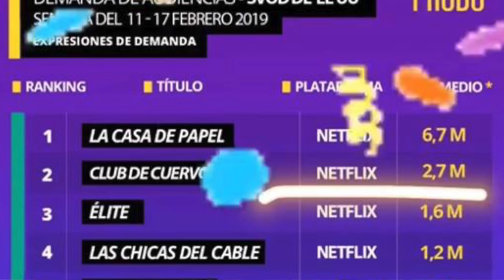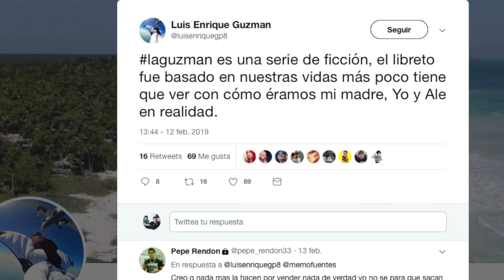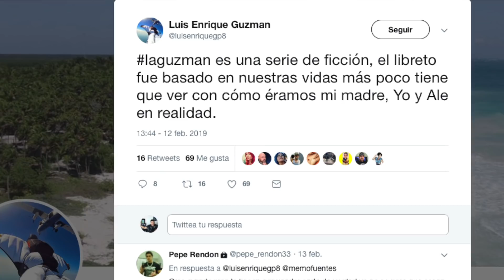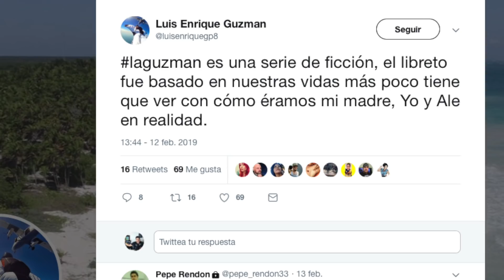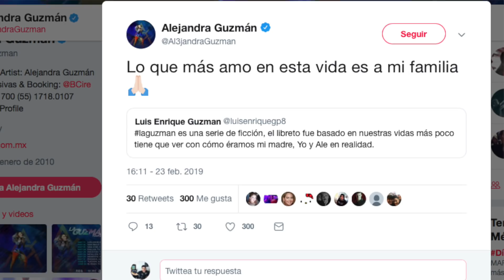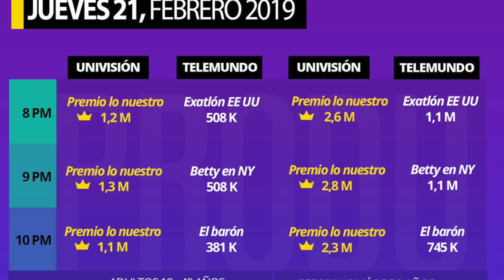TELENOVELA FRACASA EN HORARIO ESTELAR